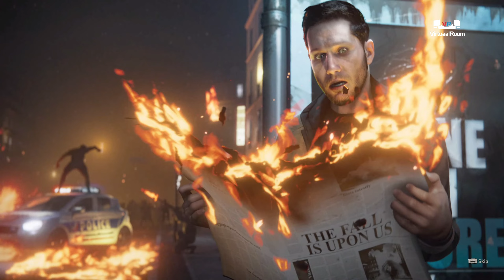Now or never - Dying Light 2 Stay Human - 1440p gameplay Part 16